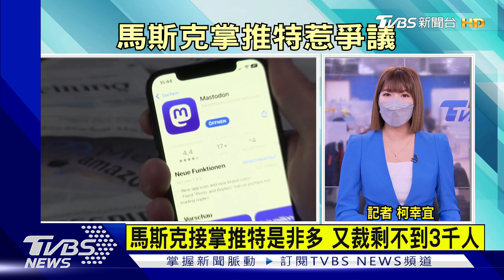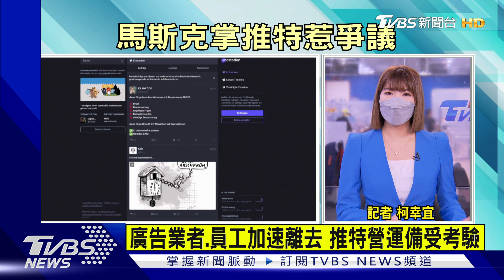財報激勵 美股四大指數收高 馬斯克接掌推特 惹是非爭議【TVBS說新聞】20221123